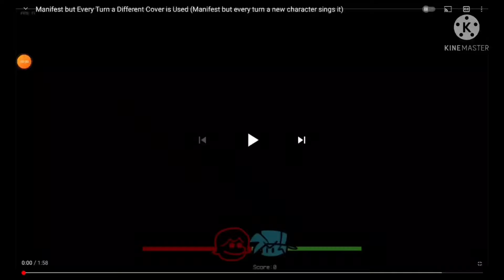Manifest but everyone sings it (Open) | Mep | YeshaStudios | read desc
~Details

Use tag ManifestYeshaStudios to enter

Don't worry about the deadline, I'll tell you when

Gacha Club plz

Use Characters shown in the part if you make one

Use Cut in and Cut out

You can choose 1-3 parts

Ask for a part in the comments

Participates:

Intro: YeshaStudios
Part 1: YeshaStudios
Part 2:
Part 3:
Part 4:
Part 5:
Part 6:
Part 7:
Part 8: ° bun °
Part 9:
Part 10:
Part 11: ♡Girlfriend♡
Part 12:
Part 13:
Part 14:
Part 15:
Part 16:
Part 17:
Part 18:
Part 19:
Part 20:
Part 21:
Part 22:
Part 23:
Part 24: Famili_Gate
Part 25:
Part 26:
Part 27:
Part 28:
Part 29:
Part 30:
Part 31: